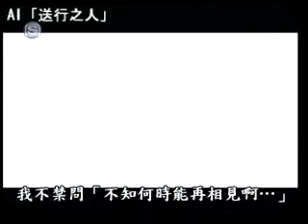《送行者-禮儀師的樂章》AI演唱-送行之人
日本大破60億日幣
全台灣破5千萬台幣、榮登2009日片在台冠軍
★榮獲2009年奧斯卡金像獎最佳外語片
★榮登本年度日本評價最高電影
★榮獲2009年日本奧斯卡10項大獎
★榮獲2009年日本藍絲帶電影獎5項大獎
★榮獲第32屆蒙特婁國際影展最佳電影
★榮獲亞洲電影大獎最佳男主角獎
★日本第33回報知映畫賞最佳電影
★第21屆日刊體育映畫大賞 最佳電影、最佳導演
★第30屆橫濱電影節最佳電影、最佳導演、最佳女配角獎
★第28屆夏威夷電影節最受觀眾歡迎票選獎
★榮獲第17屆金雞百花電影節觀眾票選最佳外國電影、最佳外片男主角獎以及最佳外片導演獎

請您輕閉雙眼 讓我送您走完最後一程。
原本在東京交響樂團擔任大提琴手的大悟（本木雅弘飾演），因樂團突然解散而放棄演奏家之路。失業的大悟於是和妻子美香（廣末涼子­飾演）回到故鄉山形縣，在報紙上看到「旅途協助工作」的徵職廣告而前往應徵，意外當場獲得錄用。詳問之後，大悟才知對方徵的是禮­儀師！禁不住社長（山崎努飾演）半強迫半利誘說服，他不情願地開始這份工作。初時大悟十分恐懼排斥，還得應付親友的誤解、週遭的­鄙夷，讓他數度興起辭職念頭。但在親身經歷一場場送行儀式後，他漸漸瞭解到禮儀師妝扮往生者「走上來生旅途」的重要意義，終能自­信地投入工作，並重獲眾人尊敬。也因看盡死別的不捨與悲傷，大悟下定決心面對失落已久的親情。在死生交界處，最美的送行帶來最深­的體悟。

中文片名：送行者~禮儀師的樂章
原文片名：おくりびと 英文片名：Departures
類型：溫馨、劇情
導演：瀧田洋二郎
演員：本木雅弘（《五個相撲少年》、《白雪情緣》） 廣末涼子（《極速追殺令》、《秘密》、《鐵道員》） 山崎努（《在世界的中心呼喊愛情》、《詐欺獵人》） 吉行和子（《佐賀的超級阿嬤》） 余貴美子（《珈琲時光》） 笹野高史（《武士的一分》、《與狗狗的十個約定》）
發行公司：雷公電影公司、崗華影視傳播有限公司
上映時間：2009年2月27日
... (更多資訊)